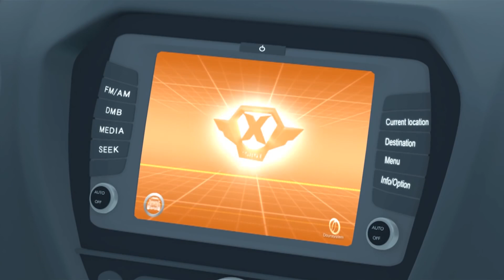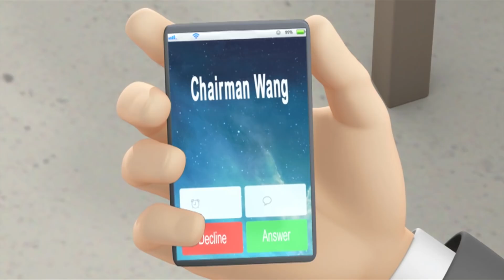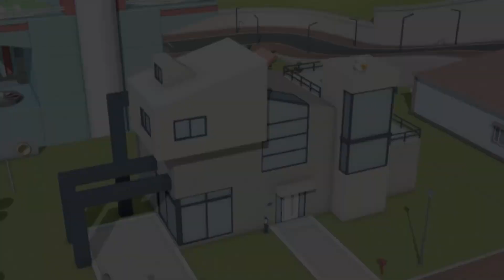TOBOT English | First To The Finish | Season 3 Full Episode | Kids Cartoon | Videos for Kids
🤖Tobot Adventure Y: A second upgrade into a navy blue helicopter.
🤖Tobot Z: A red Kia Sportage R that is Dylan's guardian.
🤖Tobot Adventure Z: An upgrade into a red Kia Sorento R.
🤖Cha Hana (Ryan Char): The partner of Tobot X.
🤖Cha Duri (Kory Char): Ryan's twin brother and the partner of Tobot Y.
🤖Kwon Semo (Dylan Kwon): Limo's adoptive son and the partner of Tobot Z.
🤖Dokgo O-gong (Nathan): Timmy's older brother and the partner of Tobot W.
🤖Ju Ding-yo (Dolly Park): Ryan and Kory's female classmate and the partner of Tobot D.
🤖Oh Hera (Hera Oh): A clumsy female police officer and the partner of Tobot C.